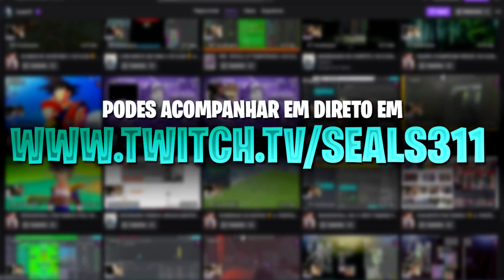LIGA NOS | ONDE TUDO COMEÇOU... FIFA 21